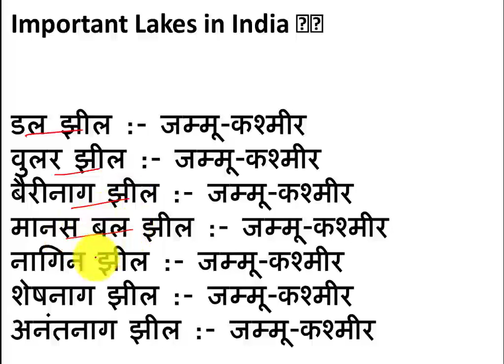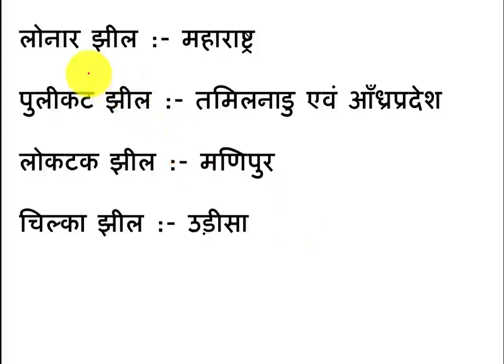important lakes by sudhir sir